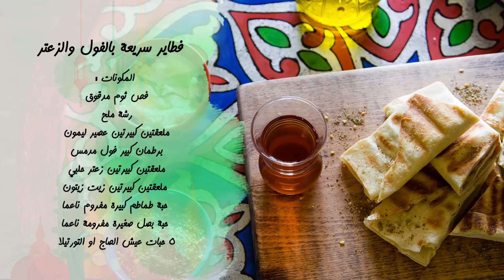قعدة هنا - فطاير سريعة بالفول والزعتر